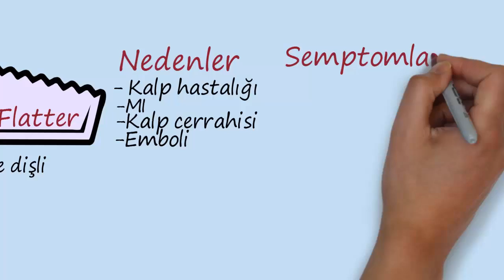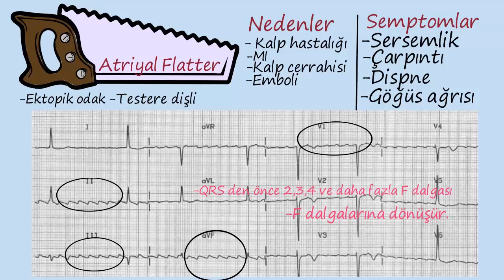Ekg Okuma-4 (Atriyal Flatter)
EKG kağıdının morfolojisi öğreneceksiniz.
Ekg nasıl okunur?
Ekg okumaya nereden başlamalıyım ?
Ekg kalp hızı hesaplama?
ekg nedir
ekg cihazı
ekg okuma
ekg ritimleri
ekg çekimi
ekg örnekleri
ekg dalgaları
ekg renkleri
ekg ne demek
ekg kağıdı
ekg açılımı
ekg aks
ekg aleti
ekg af
ekg analizi
ekg akıl notları
ekg acilci
ekg arabası
ekg avr
ekg avl
ekg bloklar
ekg bölgeleri
ekg bulguları
ekg bölümü
ekg blok
ekg belgesi
ekg bayan
ekg bağlanmasıEKG kağıdının morfolojisi öğreneceksiniz.
Ekg nasıl okunur?
ekg nedir
ekg cihazı
ekg okuma
ekg ritimleri
ekg çekimi
ekg örnekleri
ekg dalgaları
ekg renkleri
ekg ne demek
ekg kağıdı
ekg açılımı
ekg aks
ekg aleti
ekg af
ekg analizi
ekg akıl notları
ekg acilci
ekg arabası
ekg avr
ekg avl
ekg bloklar
ekg bölgeleri
ekg bulguları
ekg bölümü
ekg blok
ekg belgesi
ekg bayan
ekg bağlanması
atriyal flatter